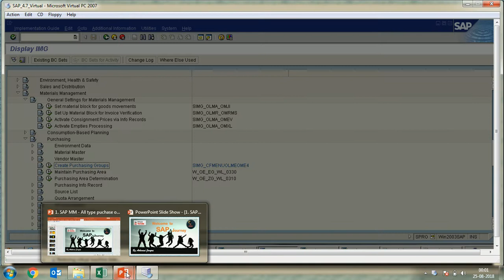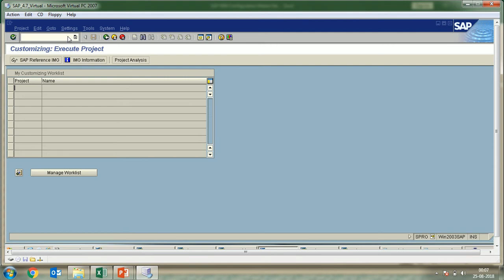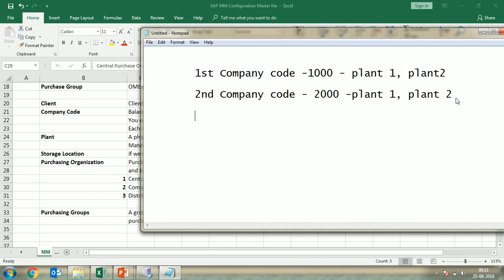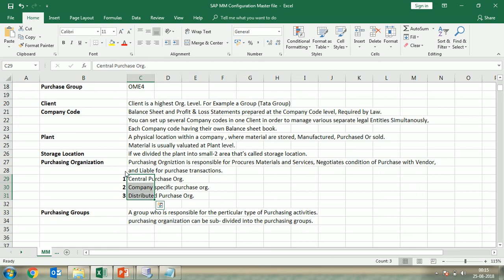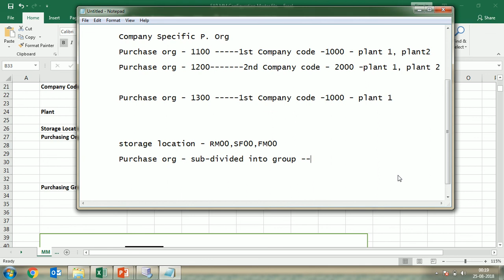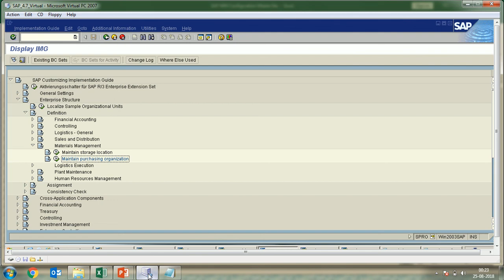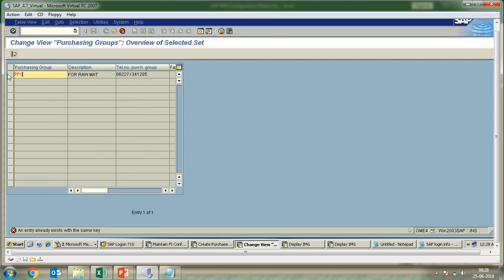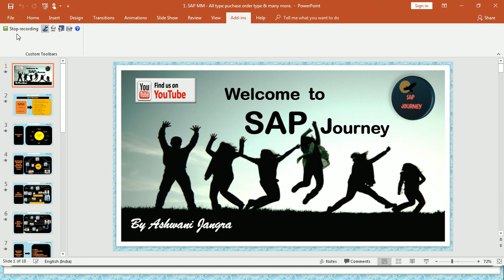SAP MM Module (Part-11) Define Enterprise Structure in SAP MM Module Hindi version.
SAP MM Module: Enterprise Structure: how we can define Enterprise structure in SAP MM Module. how to define client, how to define Company, Company Code, Plant, Storage Location, Purchase Organization, Purchase group.

Learn more through video of SAP SD, SAP MM, SAP FI, SAP CO, SAP ABAP, SAP BASIS.
Free learning of SAP Modules & SAP Certification.
Create or define your configuration through watching these videos.

Study Material also available here free of Cost.